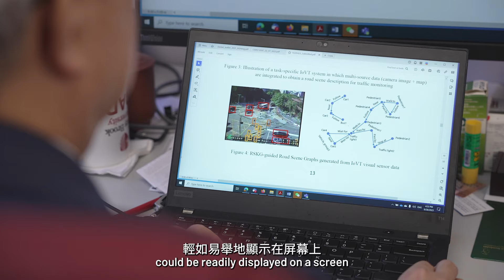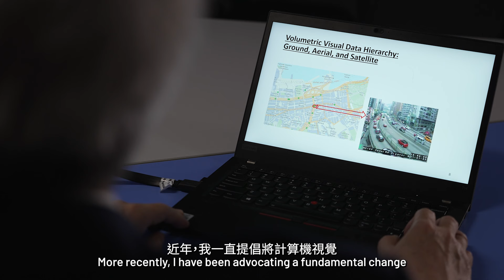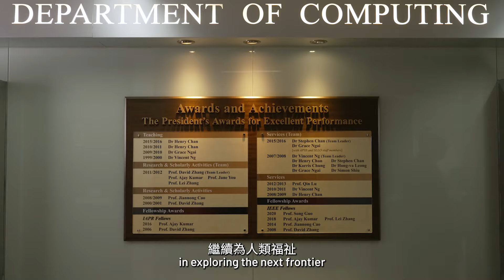Meet PolyU Academician: Professor Changwen CHEN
In this video, Chair Professor of Visual Computing of PolyU, Professor Changwen Chen, shares his ground-breaking research spanning over 30 years.

Professor Chen has pioneered work in non-rigid motion estimation, compressed video transmission and on a visionary shift from algorithm development to system design, gaining insights into the future of visual computing, from data sensing to analytics, networking and metaverse visualization. He has also made significant discoveries in diverse areas such as image/video processing, multimedia communications, visual sensor networks and the InternetOfVideoThings.

Come join an exciting journey into the fascinating realm of VisualComputing by exploring Professor Chen’s contributions and his commitment to shaping the next generation of trailblazing scientists and technologists.

Chapters:
0:00 Opening
0:06 Research Domain and Current Focus
0:56 Key Research Achievements
2:09 Research Impact
2:44 Long-term Goals and Future Research Plans